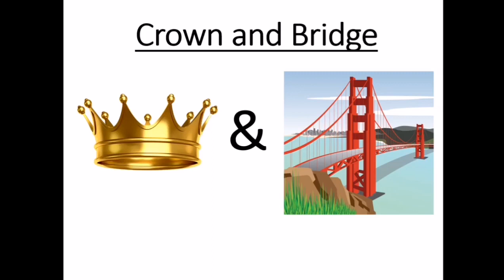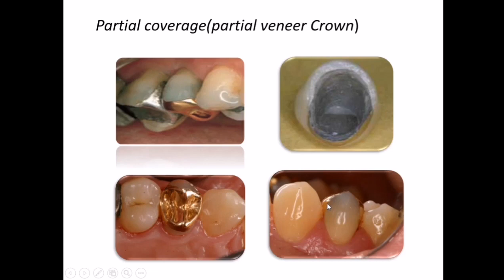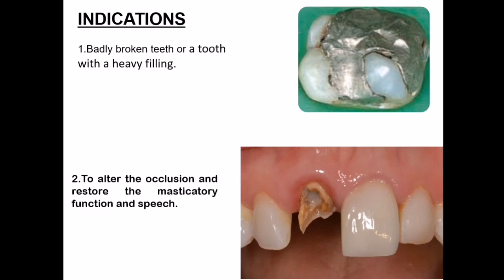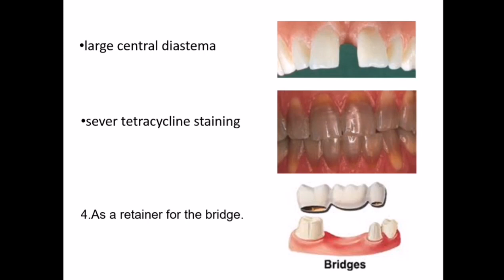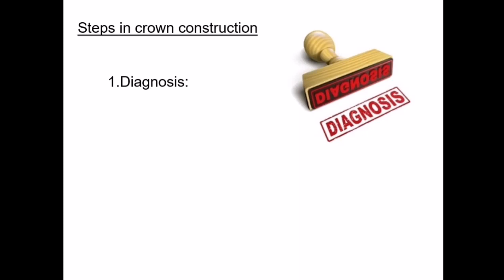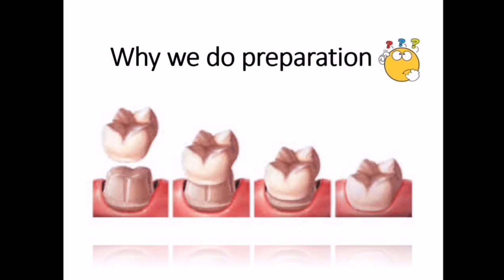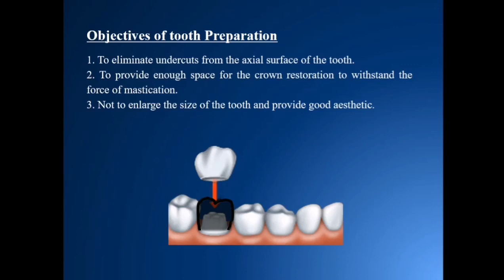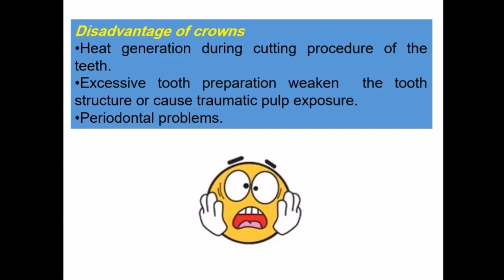crown and bridge ∆∆∆ lecture_ 1